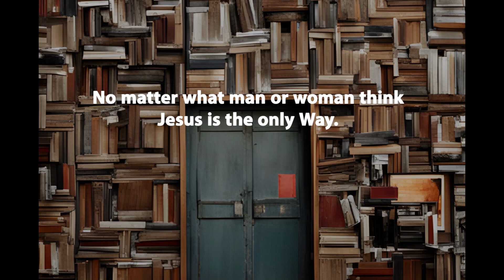📙 Revelation 3:20 - Open the door to your heart.♥